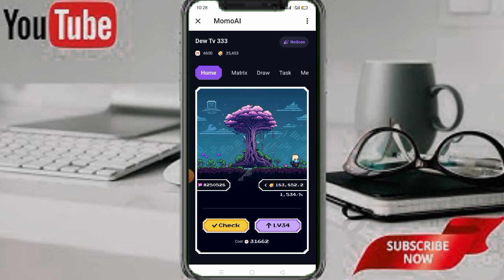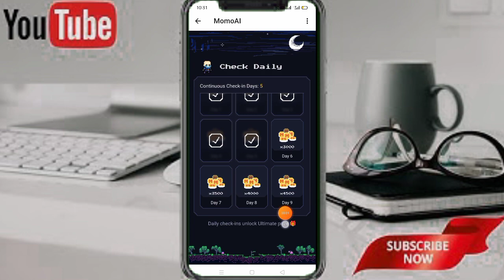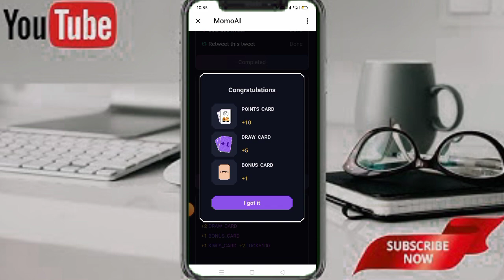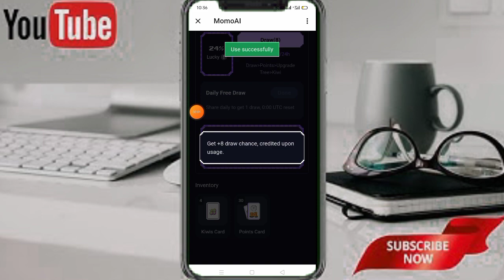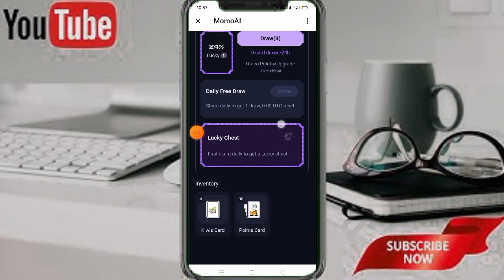MomoAI_bot free Airdop listing and Withdrawal // MomoAI task Completed live process // New Update